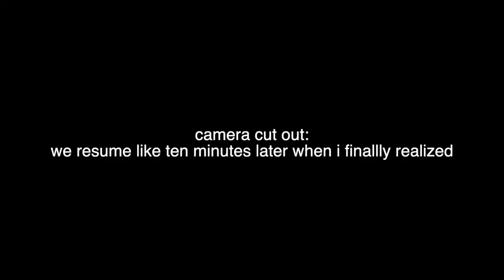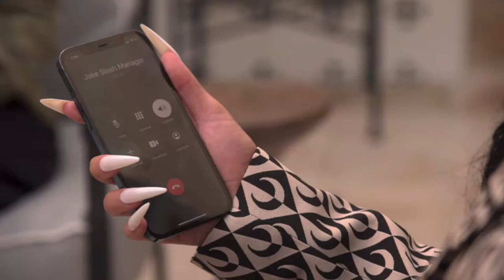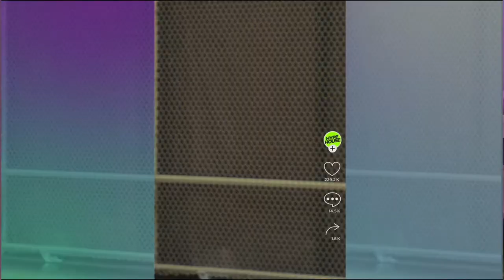TikToker Documentaries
Why god, why?

I watched Netflix's The Hype House & The D'amelio Show and now I want to flush my tv into an active volcano.

0:00 Intro
1:15 Hype House
12:24 The D'amelio Show
16:09 Outro